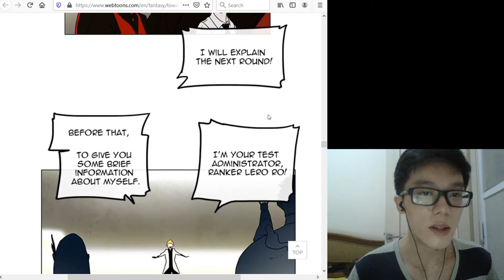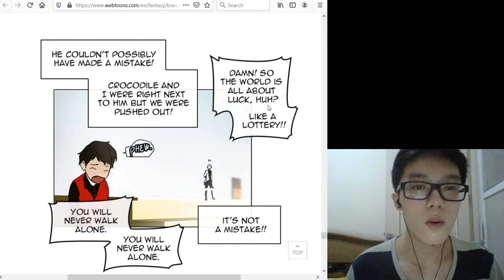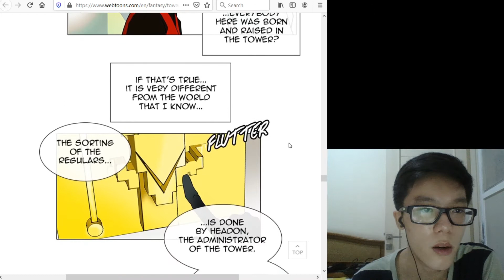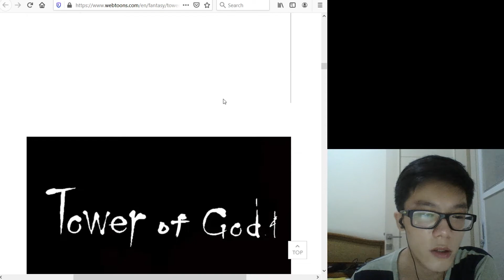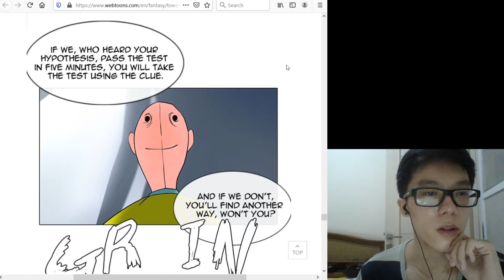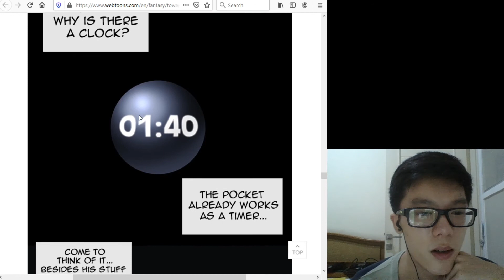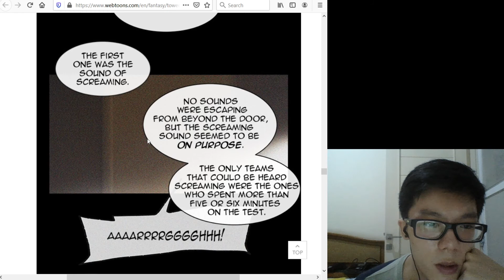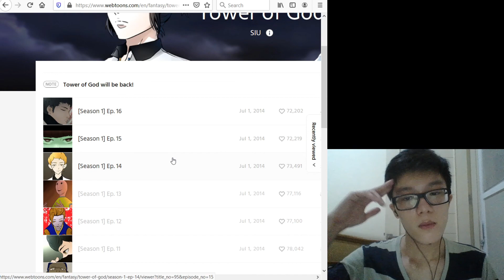Indonesian Reacts to Tower of Gods Manga CHAPTER 10-14 Season 1 Episode 9-13 | REACTION!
2nd YouTube Channel: perspektif muda